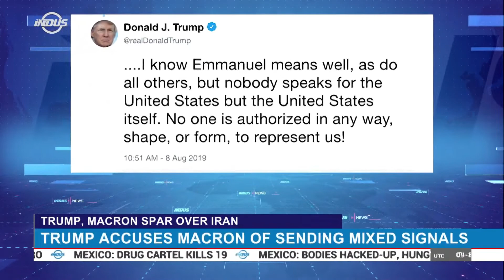Trump Accuses Macron Of Sending Mixed Signals To Iran | Indus News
US president Donald Trump has accused French counterpart Emmanuel Macron of sending mixed signals to Iran over possible talks. In tweets, Trumps said no one is authorized to speak to Iran on behalf of the United States.